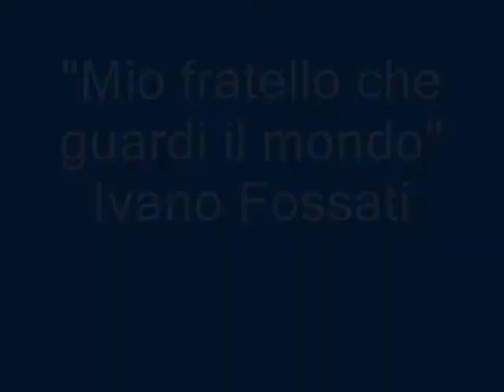Mio bambino che guardi il mondo- Ruud Van Empel by franca fiorellino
Si, sono foto, che con una tecnica particolarissima Empel riesce a far sembrare dei quadri. Non si sa dove finisca la realta' e cominci la finzione digitale. Le immagini proposte riguardano bambini di tutto il mondo, bellissimi e ancora pieni di speranze.